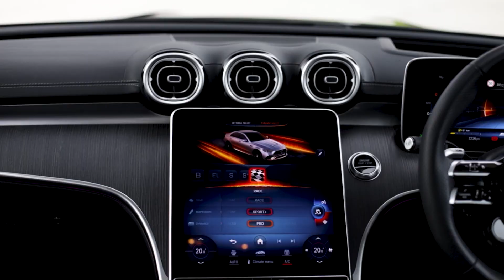The Mercedes-AMG C 63 S E PERFORMANCE.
The Mercedes-AMG C 63 S E PERFORMANCE, from $191,330.93* drive away.

Available to purchase at Mercedes-Benz Berwick - 1 of only 3 AMG Performance Centres in Victoria.

*T&C's apply.

📞 1300 MBB MBB
📍 518 Princes Hwy